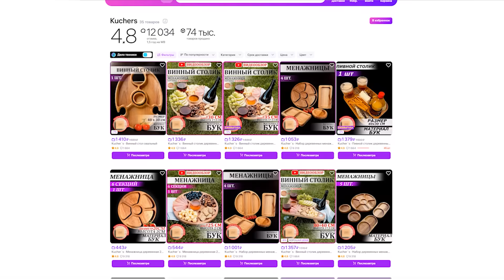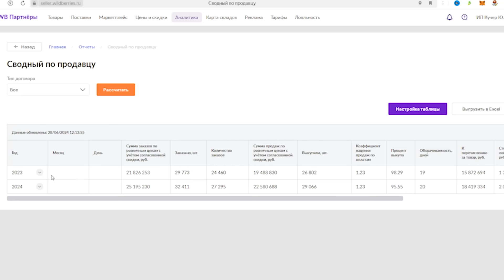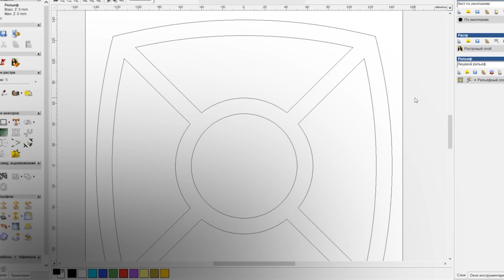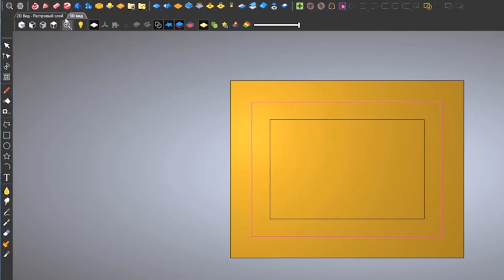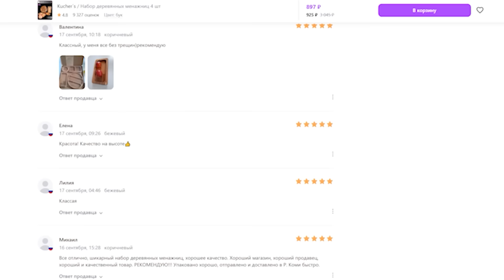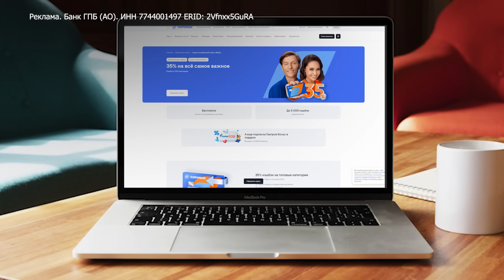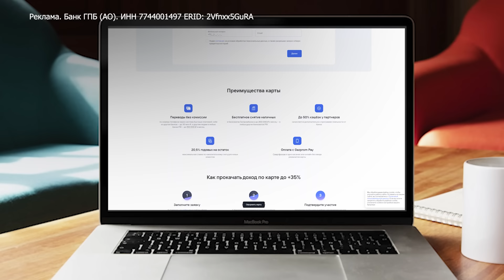Больше таких ошибок я НЕ ПОВТОРЮ....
Оформите дебетовую карту от Газпромбанка и получайте кэшбэк 35% на все самое важное

Ошибки в бизнесе: Как их не повторить
В мире бизнеса ошибки неизбежны. Каждый предприниматель, независимо от опыта, сталкивается с трудностями и неудачами. Важно не только осознавать, что ошибки могут произойти, но и учиться на них, чтобы минимизировать риски в будущем. В этой статье мы рассмотрим основные ошибки, которые совершают бизнесмены, и предложим способы их предотвращения.
1. Недостаток исследования рынка
Ошибка: Многие предприниматели начинают бизнес, не проведя должного анализа рынка. Это может привести к созданию продукта, который не востребован, или к входу в слишком конкурентный сегмент.
Как избежать: Прежде чем запустить продукт или услугу, проведите тщательное исследование рынка. Изучите потребности и предпочтения вашей целевой аудитории, проанализируйте конкурентов и их предложения. Используйте опросы, интервью и фокус-группы для получения глубокого понимания рынка.
2. Игнорирование финансового планирования
Ошибка: Неправильное управление финансами – одна из самых распространенных причин краха бизнеса. Отсутствие бюджета и финансового контроля может привести к нехватке средств и долговым обязательствам.
Как избежать: Создайте детализированный финансовый план, который будет включать прогнозы доходов и расходов, точки безубыточности и резервный капитал. Регулярно пересматривайте и корректируйте свой бюджет в зависимости от изменения рыночной ситуации.
3. Неправильный выбор команды
Ошибка: Неправильный подбор сотрудников может значительно затруднить развитие бизнеса. Команда, состоящая из неподходящих людей, может привести к конфликтам и пониженной производительности.
Как избежать: При найме сотрудников обращайте внимание не только на их профессиональные навыки, но и на личные качества. Постарайтесь создать команду с разнообразными навыками и опытом, чтобы обеспечить сбалансированное представительство различных точек зрения.
4. Невозможность адаптации к изменениям
Ошибка: Бизнес-среда постоянно меняется, и компании, которые не могут адаптироваться, рискуют потерять свои позиции. Игнорирование новых технологий, трендов и потребностей клиентов может привести к устареванию.
Как избежать: Будьте готовы к изменениям. Следите за тенденциями в вашей отрасли и регулярно оценивайте свои бизнес-процессы. Внедряйте инновации и открыто реагируйте на обратную связь от клиентов.
5. Плохая маркетинговая стратегия
Ошибка: Недостаточное внимание к маркетингу может привести к тому, что продукт останется незамеченным. Ошибки в определении целевой аудитории или неправильные каналы продвижения способствуют провалу.
Как избежать: Разработайте четкую маркетинговую стратегию с учетом вашей целевой аудитории и уникального торгового предложения. Не забывайте о важности анализа эффективности ваших маркетинговых кампаний.
6. Недостаток обратной связи
Ошибка: Игнорирование мнения клиентов и сотрудников может привести к тому, что вы не сможете своевременно выявить проблемы и улучшить продукт или услугу.
Как избежать: Создайте систему для сбора обратной связи от клиентов и сотрудников. Регулярно проводите опросы и анализируйте отзывы, чтобы понимать, что можно улучшить в вашем бизнесе.
Заключение
Ошибки в бизнесе – это естественный процесс, который может стать ценным источником знаний и опыта. Главное – уметь извлекать уроки из своих неудач и применять их для улучшения бизнеса. Применяя описанные выше рекомендации, вы сможете минимизировать риски и повысить шансы на успех вашего предприятия. Помните, что каждый шаг к улучшению – это шаг к достижению ваших бизнес-целей.

САМЫЕ ПОПУЛЯРНЫЕ РОЛИКИ НА НАШЕМ КАНАЛЕ:
- бизнес с нуля,
- бизнес идеи,
- бизнес,
- идеи для бизнеса,
- бизнес идея,
- топ бизнес идей,
- бизнес идеи 2023,
- новые бизнес идеи,
- бизнес идеи с минимальными вложениями,
- бизнес 2023,
- как начать бизнес с нуля,
- бизнес идея 2023,
- бизнес идеи с нуля,
- идеи для малого бизнеса,
- малый бизнес,
- новые бизнес направления,
- как заработать,
- бизнес в россии,
- бизнес с нуля 2023,
- бизнес идеи 2024,
- как начать бизнес,
- простой бизнес,
- мини бизнес,
- бизнес идеи для начинающих,
- топ бизнес идеи,
- бизнес с минимальными вложениями,
- о бизнесе,